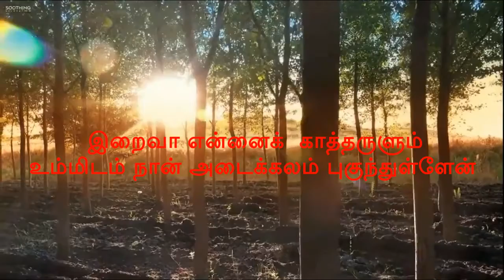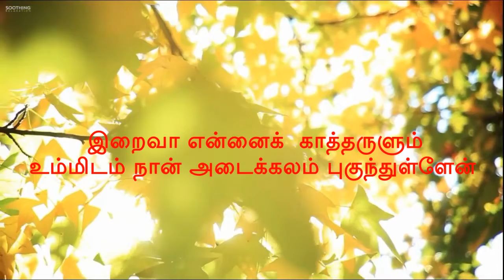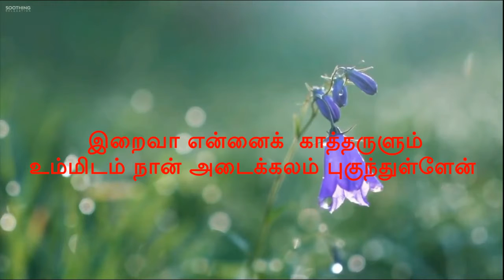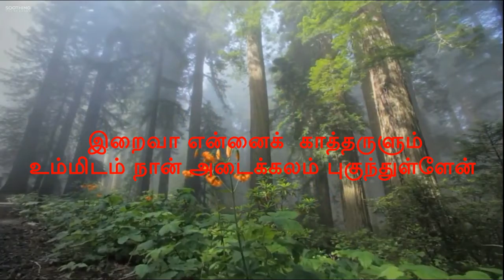இன்றைய தியானப்பாடல் - APR13